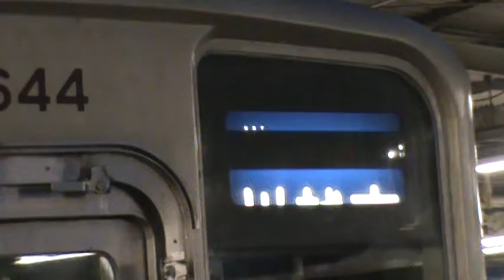東武10030系11644F+4R 準急川越市行 池袋に到着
2011年5月15日撮影。

10両固定編成化される前の4+6両編成（分割可能）時代の10030系。
「急行　池袋」→「準急　川越市」